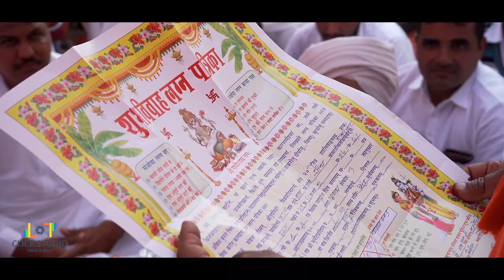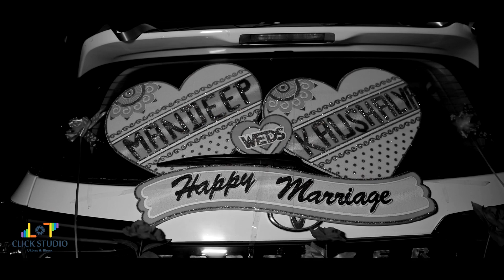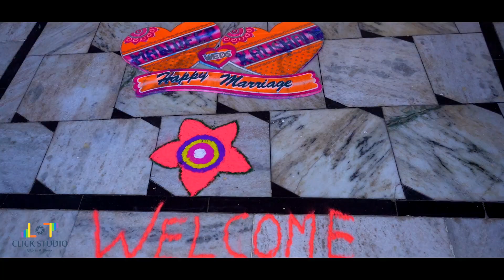Best Wedding teaser 2023 || Haryanvi wedding Cinematic wedding highlights{ Mandeep & Kaushalya }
BEST WEDDING | PRE WEDDING SHOOT |   |  CLICK STUDIO PHOTOGRAPHY | UKLANA & BHUNA

BEST STUDIO UKLANA [WEDDING & PRE-WEDDING]